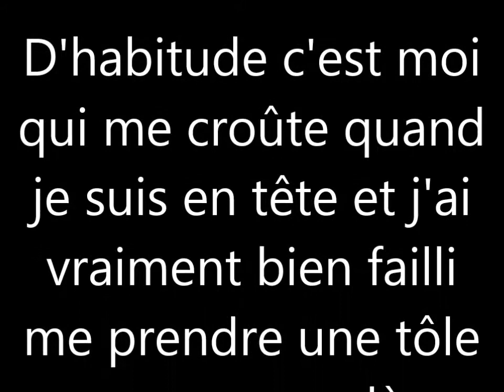Duel à Val Gardena - 1er mars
Ski:Challenge 14 "mode duel". Dans le passage difficile de la fin du parcours, mon adversaire fait une faute et chute, puis j'en fais une autre et je me rattrape in-extremis.
D'habitude je me croûte quand je suis en tête, cela a bien failli arriver.